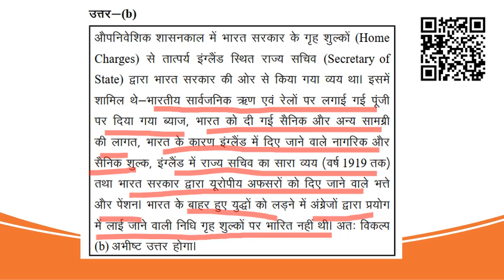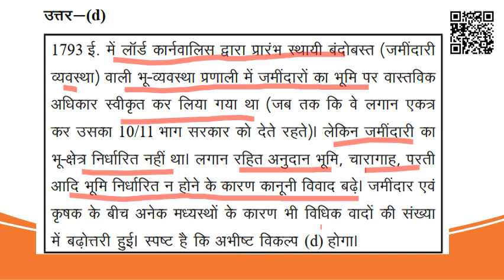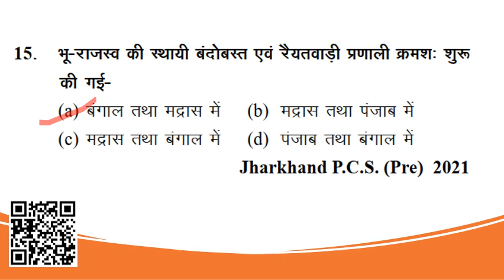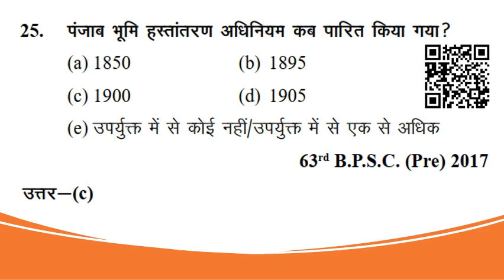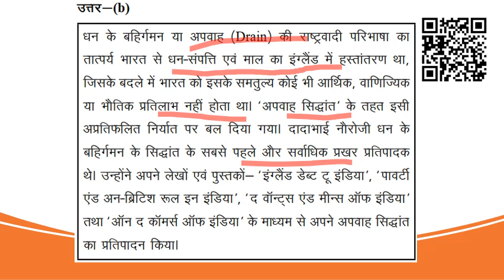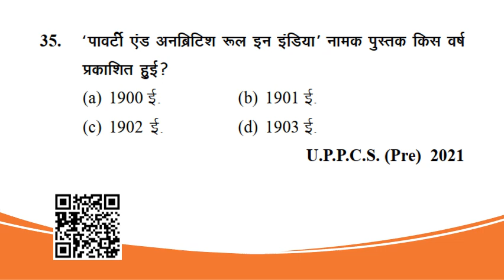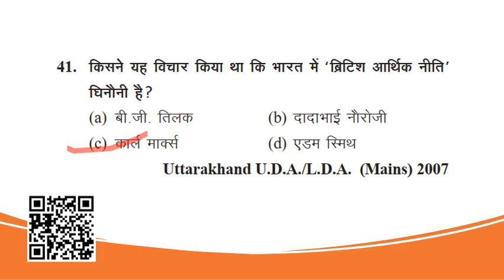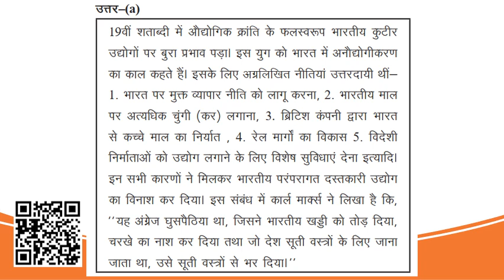Impact of British Rule on Indian Economy | PYQ Analysis for UPSC & State PCS | ghatna chakra history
In this video, we analyze Previous Year Questions (PYQ) related to the Impact of British Rule on the Indian Economy for UPSC and State PCS exams. Understanding the PYQs will help you grasp the exam pattern, focus on important topics, and create an effective preparation strategy. Learn how to utilize PYQs to enhance your preparation and score well in the exam.

Key points covered:
Impact of British rule on the Indian economy
Detailed PYQ analysis for UPSC/PCS exams
Important questions and recurring themes
How to use PYQs for efficient exam preparation
Master the PYQ strategy to excel in UPSC and PCS exams!

Thanks
Ramesh Ranjan